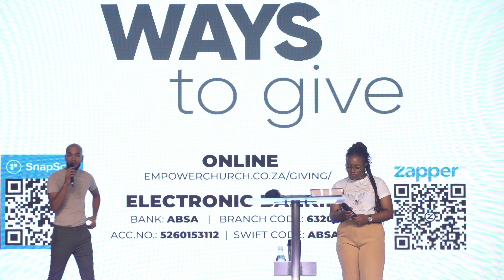Night of Impartation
Join us for a night of Impartation, and become part of the move of God in this generation. Come, ready to receive and changed forevermore!

🎥 Equipment used:
Sony FS5 video camera
Sony Z90 video camera
Sony Sigma 50mm lens
Sony FE 2.8/16-35 lens
Sony A7